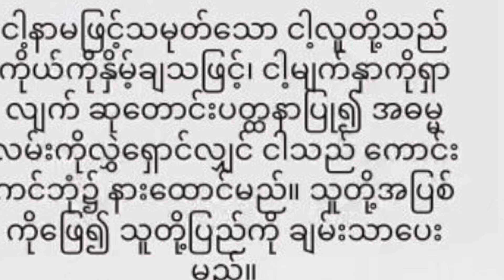Lord Heal Our Land ( Cover )